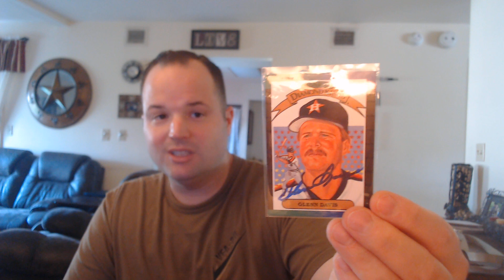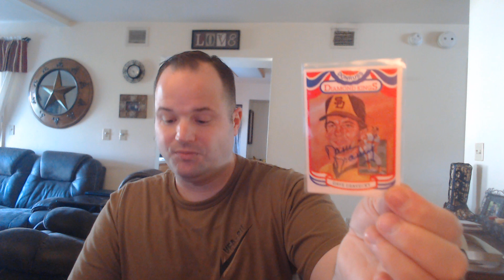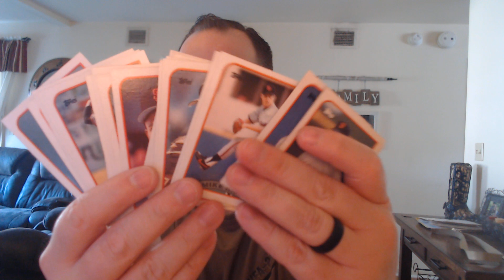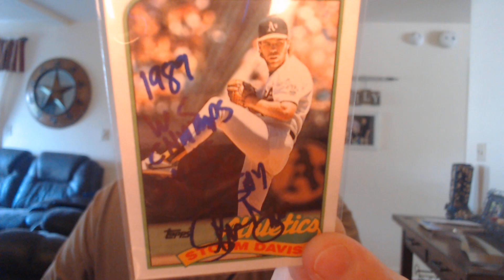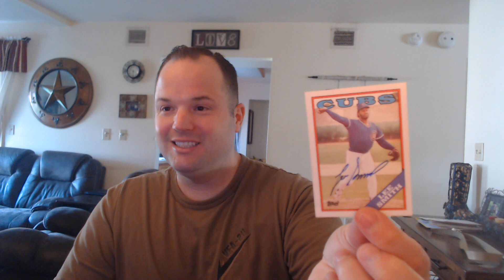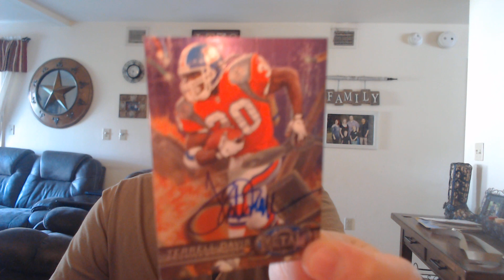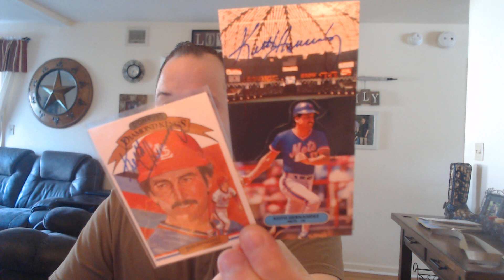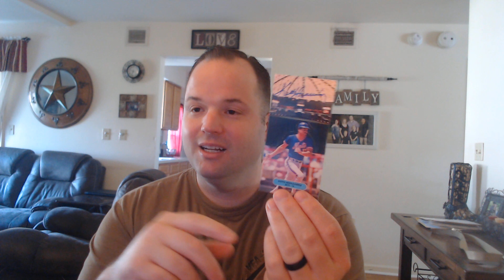A Fat Stack of Awesome TTM Successes & Two New Projects